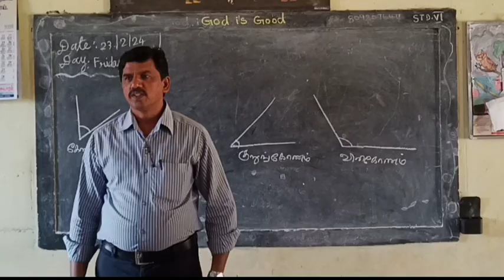900th VIDEO I TRIANGLE SONG in Tamil I Sri.KANTHASAMY L Maths RP I Class 6 I Maths Club 26-02-2024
900th VIDEO I TRIANGLE SONG in Tamil I Sri.KANTHASAMY L Maths RP I Class 6 I Maths Club 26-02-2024

கோணம் பாடல்

தானனன்னே தானனன்னே நானன்னானே| -2
கோணம் கோணம் கோணம் இங்கே கோணம் பாருங்கோ
கோடுகள் சேரும்போது கோணம் வருங்கோ!
செங்கோணம் குறுங்கோணம் விரிகோணங்க-2
செங்கோணம் குறைந்தாலே குறுங்கோணங்கள்!
செங்கோணம் கூடினாலே விரிகோணங்க!

MEDIA TEAM
Executive Producer : Sri. Mathivanan S
Concept,Recording,Editing, Mix & Mastering : Sri. Kanthasamy L
Videographer : Ms.Ranjini M
Camera : Sri.Saran Kumar P & Dinesh kumar A
Text Editor : Smt. Anu C B
Content Contributors : Smt.Selvi M, Sri.Arockiadhas R, Nirmala N, Dr. Selvakumar R, Sri.Ramesh K, Smt. Manjula B, Smt.Lakshmi S Sri. Arunkumar M Smt. Soniya Mary Rubina Smt.Vincy S, Ms.Anumol Raj & Smt.Mariyammal
Assistants : School IT Club members